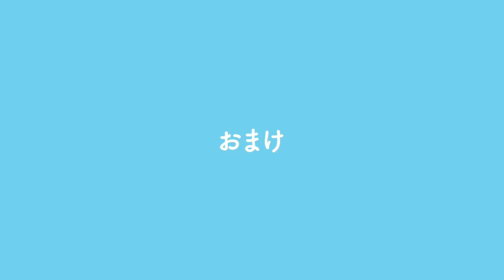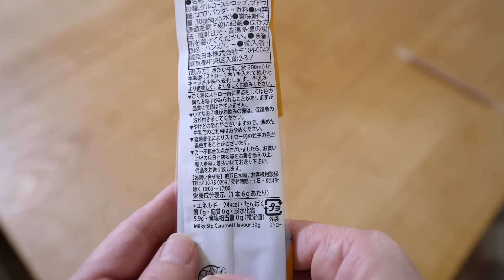【ダイソー・キャンドゥ】地味だけどすごい！あると便利な100均アイデアグッズ5選＋α｜50代主婦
ダイソー&キャンドゥで最近買ってよかった100均グッズをご紹介します。
春夏にあると便利なアイテムや家事のプチストレスを解消してくれた便利グッズなど全部で５つ。最後はおまけで美味しかったモノも。
残念ポイントも正直にレビューするので、お買い物の参考になれば嬉しいです。

🎥 uchilog 人気動画

【ラク家事】50代主婦が数年前からやめた家事7つ／やめたら気持ちもラクになった

【洗面所ツアー】洗濯機まわりを有効活用して収納を増やす方法/賃貸OK

【100均】本当に買ってよかった！BEST BUYアイテム／ロングセラー／セリア・ダイソー

【実家の片付け・前編】築40年の家を空っぽにするまでにやったこと。高齢母の引越しと父の遺品整理｜50代主婦

【実家の片付け・後編】12トンの荷物を全撤去！かかった時間と処分費用｜最後まで処分に迷ったモノ｜実家売却｜

🎥関連動画
【ダイソー新作】これは便利と話題沸騰！人気の収納アイデアグッズを貼ってはがせる裏技で使ってみました

【100均】全部優秀！本当に買ってよかった2023年下半期ランキングBEST10｜ダイソー セリア スリコ スタンダードプロダクツ

🎥動画内で紹介してるアイテム

ダイソー
スマホ差込シート付ストラップ

ダイソー
ビン用キャップはずし

キャンドゥ
ウェットシートのフタ横開きワンプッシュ
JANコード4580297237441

ミツヤ クラフトテｰプカッタｰ

ダイソー
セラミックカッター

著書「クリエイティブ整理・収納術」
こんな本です。

▶︎書籍「クリエイティブ整理・収納術」

music/効果音
LAMP BGM